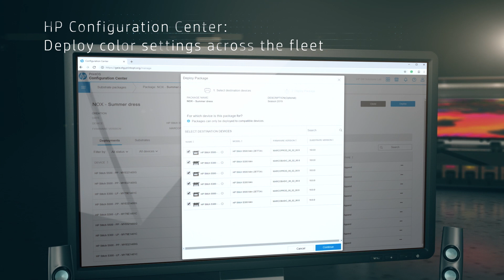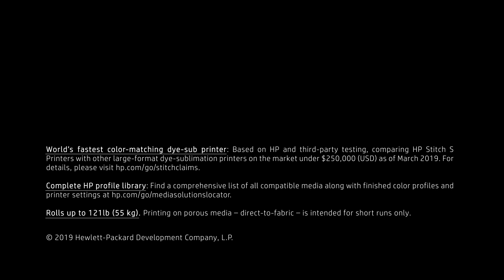HP Stitch S500 | product overview